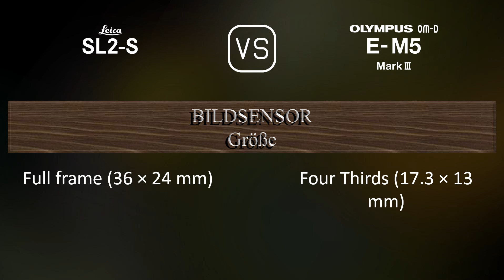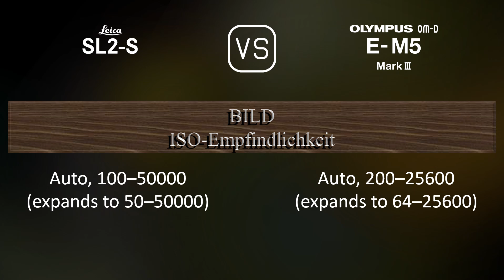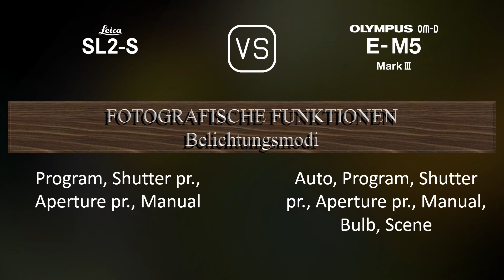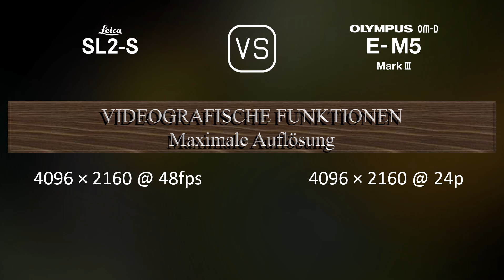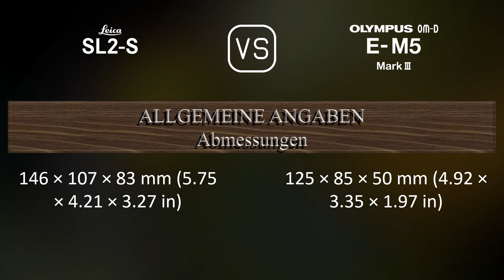Leica SL2-S vs. Olympus OM-D E-M5 Mark III: Ein Vergleich der technischen Daten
Dieses Video gibt einen Überblick über die Leica SL2-S und die Olympus OM-D E-M5 Mark III in einem parallelen Technikdatenvergleich (comparison of specifications). Vielen Dank fürs Zuschauen.

00:25 EINFÜHRUNG
00:33 KAMERAGEHÄUSE
00:40 BILDSENSOR
01:01 BILD
01:16 OPTIK & FOKUS
01:41 BILDSCHIRM
01:58 SUCHER
02:13 FOTOGRAFISCHE FUNKTIONEN
03:06 VIDEOGRAFISCHE FUNKTIONEN
03:20 SPEICHERUNG
03:24 KONNEKTIVITÄT
03:49 ALLGEMEINE ANGABEN
04:07 SONSTIGE FUNKTIONEN